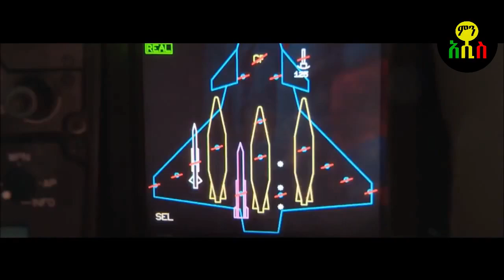ኢትዮጵያ የታጠቀችው ጨካኙ TL-2 ሚሳየል |መሪ እየመረጠ የሚገድለው ሚሳየል